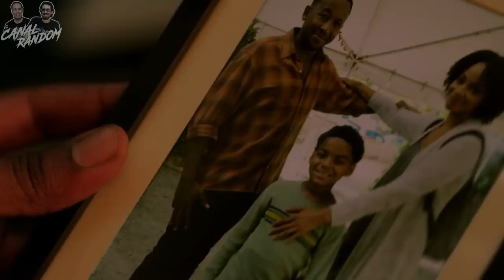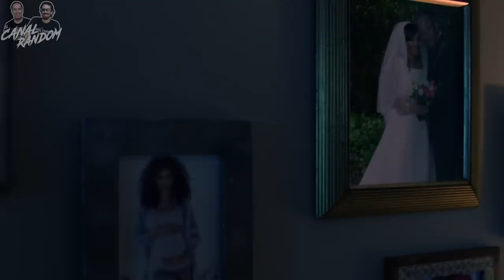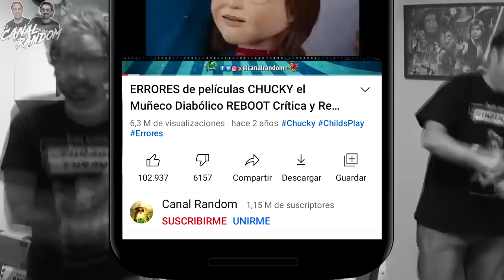POOKA! ¿Otro peluche malvado? RESUMEN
Hola amigos del Canal Random, hoy os traemos una película que es en realidad un capítulo sacado de la serie INTO THE DARK, episodio dirigido por Nacho Vigalondo. Así que hoy te cuento, te resumo, te explico, como queráis decirle POOKA! en 10 minutos más o menos por si no la viste.

Si queréis que hagamos vídeo de Pooka 2, o Pooka lives, dejadnos muchos likes!

POOKA! ¿Otro peluche malvado? RESUMEN resumen de peliculas critica reseña peliculas de terror completas en español